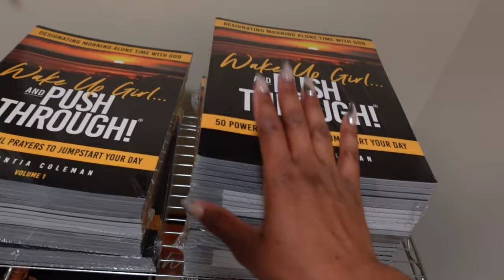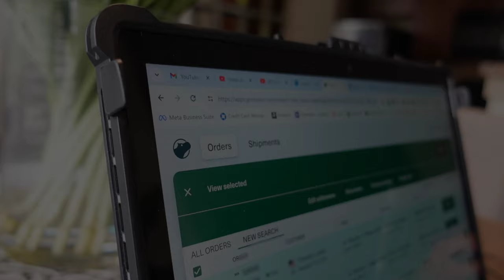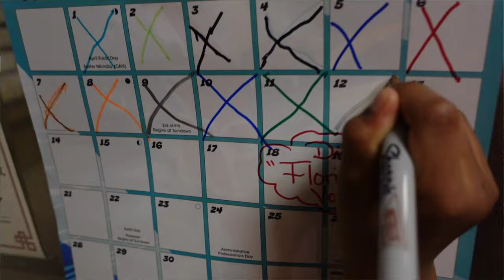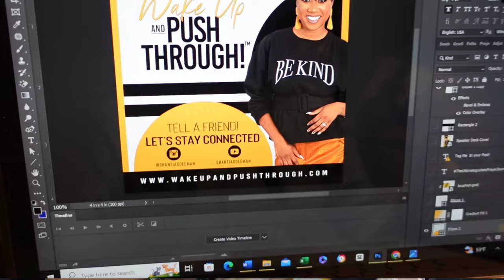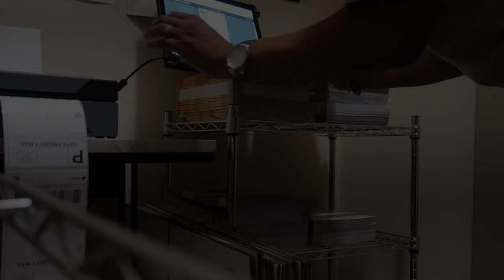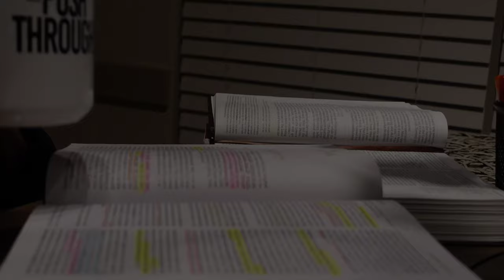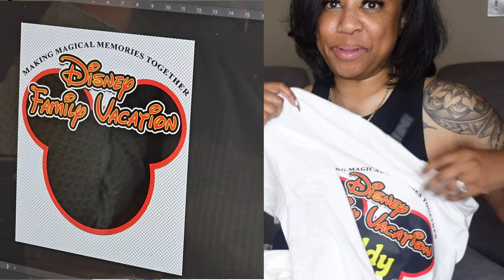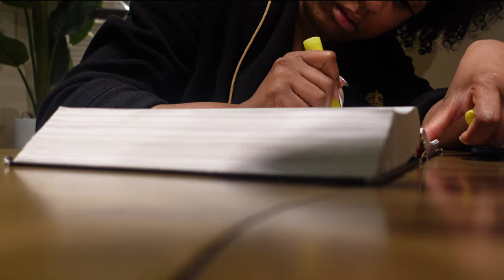FIRST VLOG: Life as an Entrepreneur, Consistent Morning Routine, Baseball Fun + Disney Vacation Prep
Join me in my first vlog as I share a glimpse into my life as an entrepreneur, time with God, fun with my kids, and preparing for a Disney vacation! Get a behind-the-scenes look at the juggle of work, family, and fun in my daily life.